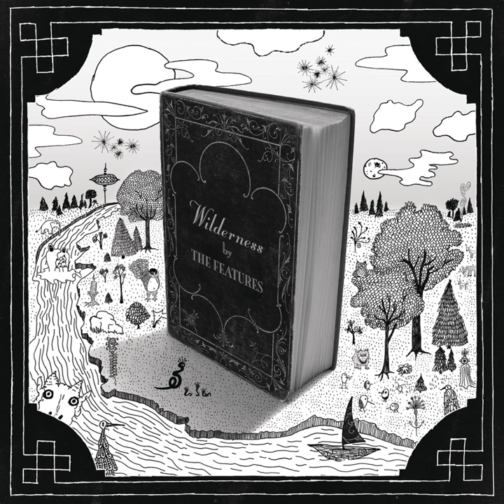Butter Biscuit ft Oteil Burbridge & Kofi Burbridge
Butter Biscuit ft Oteil Burbridge & Kofi Burbridge · Soulive

Bowlive - Live at the Brooklyn Bowl

Music Publisher: Ausar Auset Music